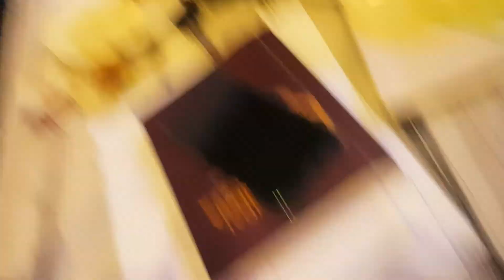apsi sulaisi 2022, Februari